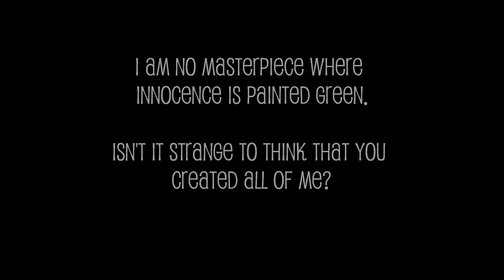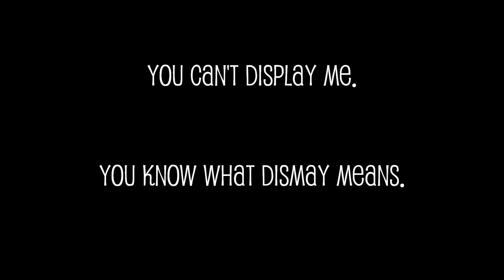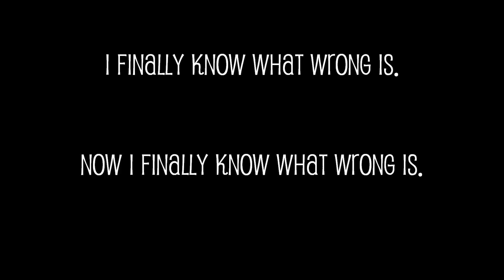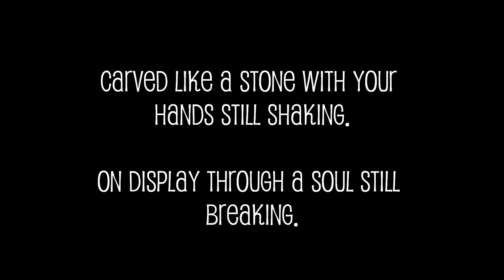Masterpiece -Meg and Dia LYRICS ON SCREEN!*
Sorry if the lyrics are too slow, been trying to fix it. And this is my 3rd attempt at this video! 1st - I got done, power went out. 2nd - I redid it, and was going to save it...movie maker stopped workin. 3rd - now. (: So this is the song Masterpiece by Meg and Dia. It's on the album Our Home Is Gone. ENJOY! (the lyrics are ON SCREEN!)